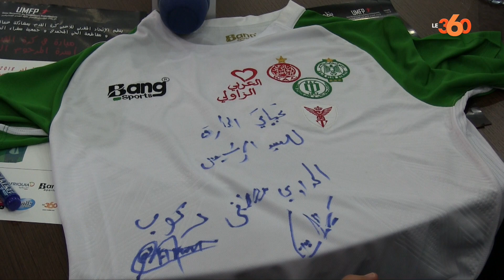Le360.ma • فنانون، لاعبون... الكل يتضامن مع عائلة العربي الزاولي